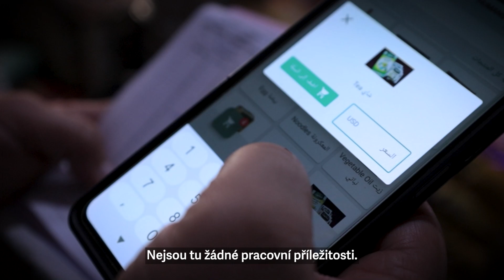Finanční podpora pomáhá lidem v Sýrii nakoupit to, co zrovna nejvíce potřebují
Roky války, vysídlení a hospodářské krize vážně ovlivňují životy syrských obyvatel. Zdražování potravin a nedostatek pracovních příležitostí je ještě horší v těžko přístupných oblastech.
Prostřednictvím našeho programu, financovaného Evropskou unií, víceúčelových pěněžních poukázek, získali lidé jako Kawthar pomoc.

„Díky podpoře si můžeme dovolit nakoupit většinu věcí, které nezbytně potřebujeme,” říká Kawthar.

„V posledních dvou letech ceny prudce stouply a lidé v této oblasti žijí ve špatných ekonomických
podmínkách. Nejsou tu žádné pracovní příležitosti,”dodává.